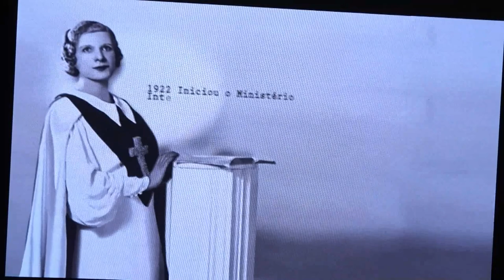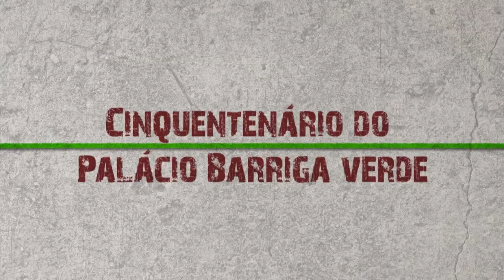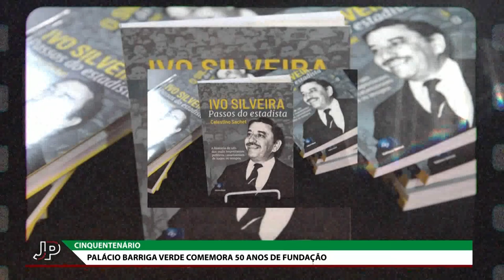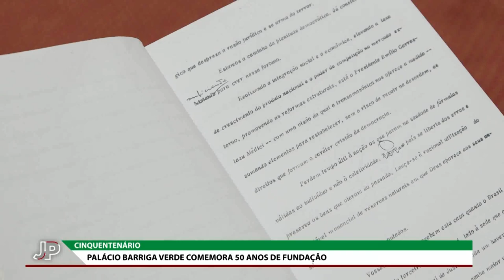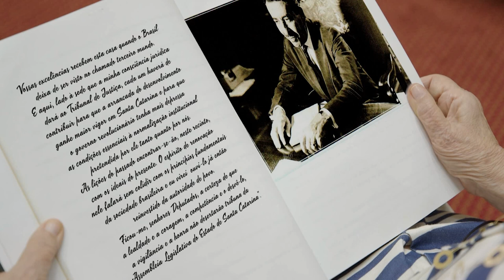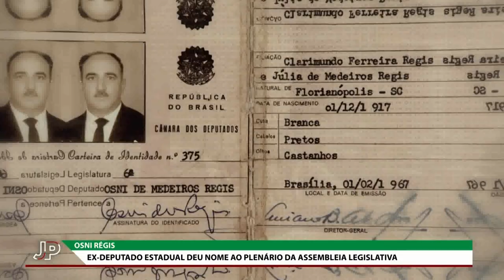Jornal do Parlamento - 29/11/22